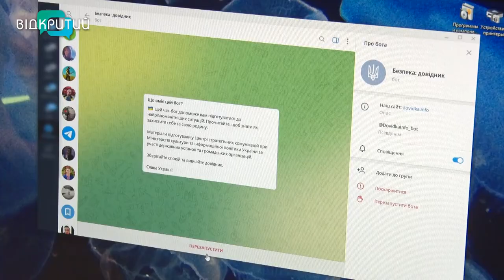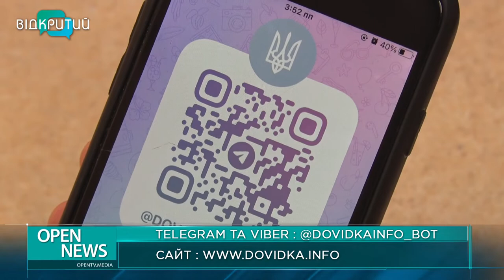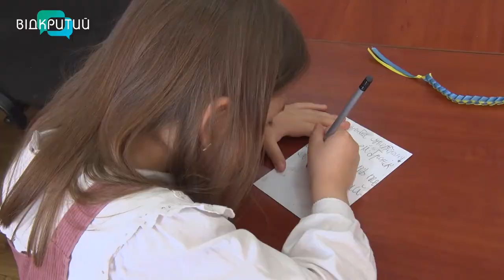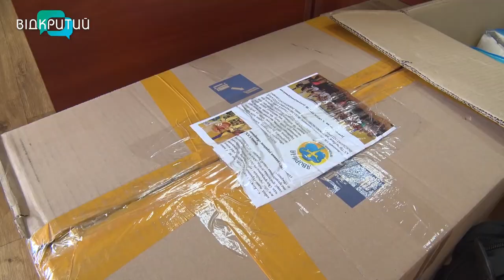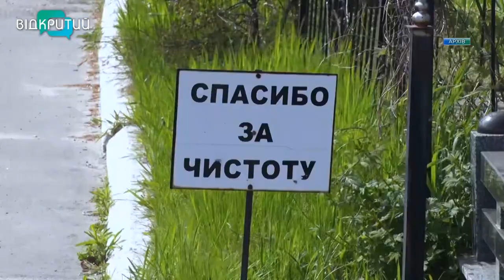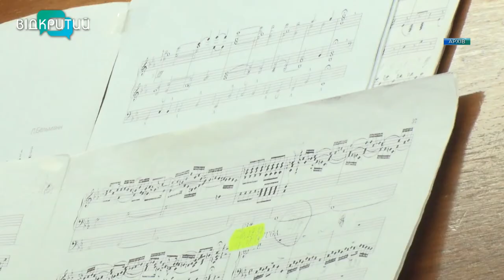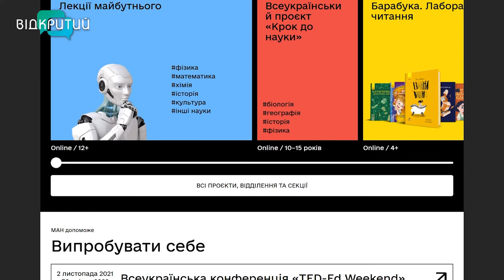Новини OPEN NEWS від 27 квітня 2022 року 18:15